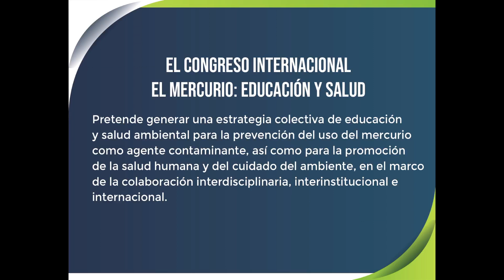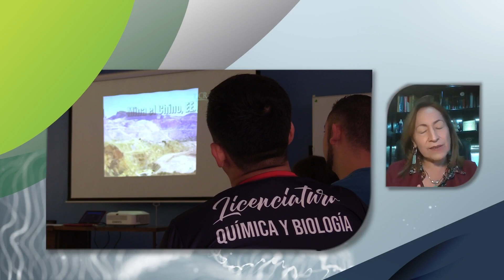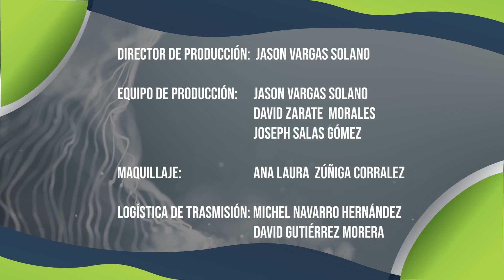4 Conversatorio 4 - I Congreso Internacional Mercurio Educación y Salud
Comienza el I Congreso Internacional de Mercurio: Educación y Salud con su cuarto conversatorio de 25 charlas que tratan este tema de forma diferente, durante toda la semana. Cinco encuentros al día donde se hablará de este elemento tan poco conocido y tan contaminante.
¡Será completamente virtual y gratuito! Toda la información de este gran encuentro la podés encontrar

¡Les esperamos!